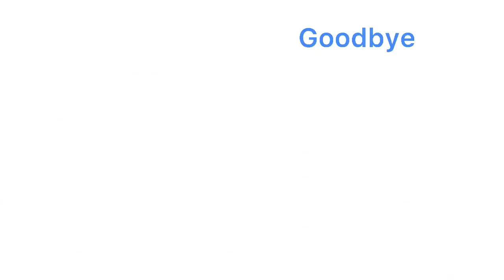Murder mystery 2 is hard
Two banana wearing dummy’s are my friends, wow never thought of it that way